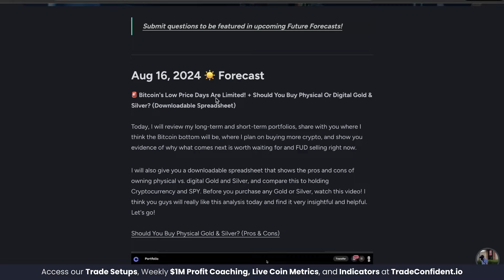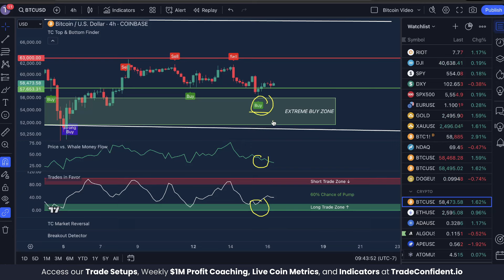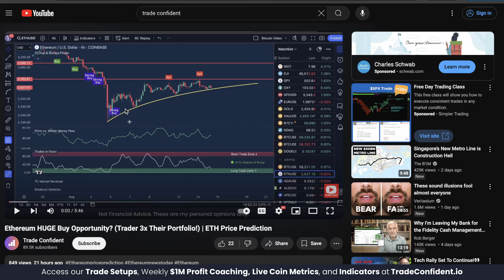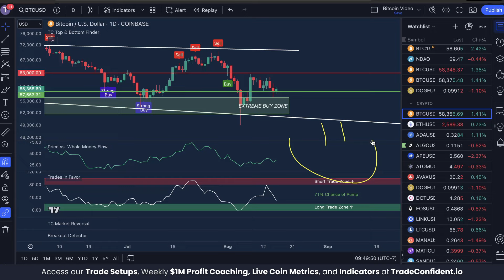Bitcoin Indicators CALL THE BOTTOM! (All-Time High Prediction) | BTC Price Prediction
• Watch Future Forecasts • Access 24/7 Live Metrics • Get All Trade Setups (215 Wins/ 0 Losses)  • Follow Our $1M Profit Challenge.

In today’s Bitcoin price prediction video, I'll show you Our indicators called the bottom PERFECTLY, with Bitcoin bouncing perfectly at $56,000 to create a beautiful buy opportunity! Not only that, our indicators are lining up bullish on the 4hr, daily, AND weekly timeframes! This is very rare, and when it happens, it's time to buckle up. Let me show you my short term predictions, and we'll discuss the possibility of a new All-Time High at the end of 2024 or the beginning of 2025.